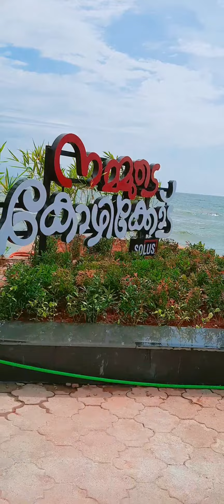Kozhikode നമ്മുടെ കോഴിക്കോട്